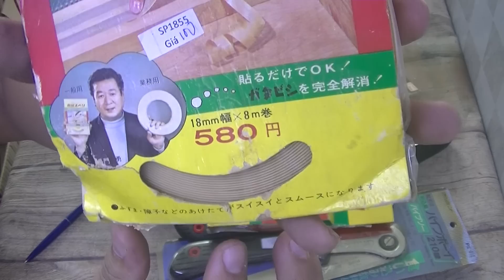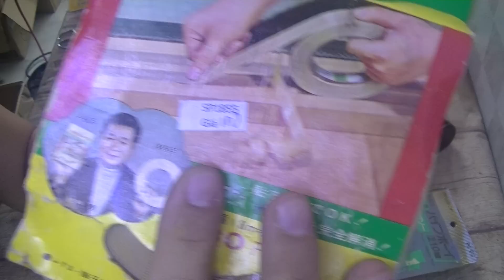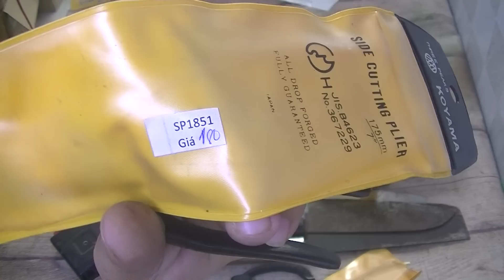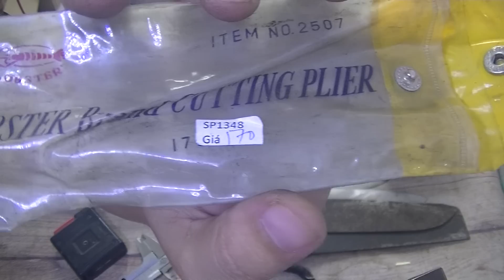Dụng cụ nhật số 72 kéo bếp đức, kìm răng Lobster, bộ vít stanley, cưa gấp và đồ nghề nhật khác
Đặt  hàng  xin nhắn tin vào số 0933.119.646 cám ơn cả nhà